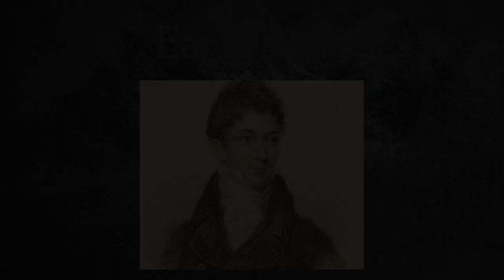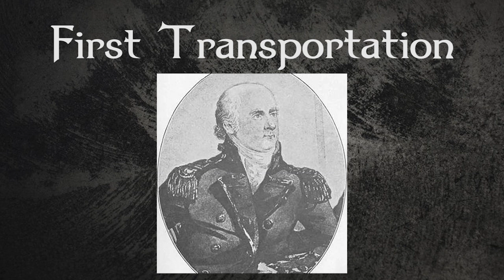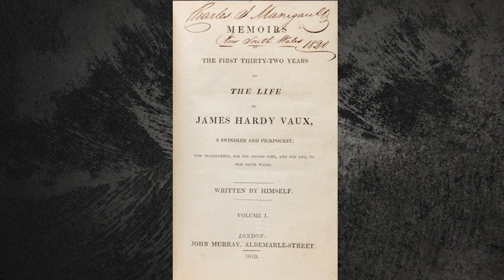The Criminal Author Exiled for Life | James Hardy Vaux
Welcome to Forgotten Lives! In today's episode, we are looking into the life of James Hardy Vaux, the writer that was transported to Australia three times!